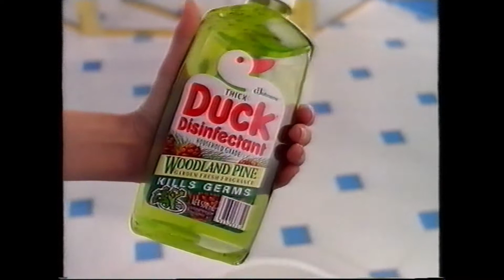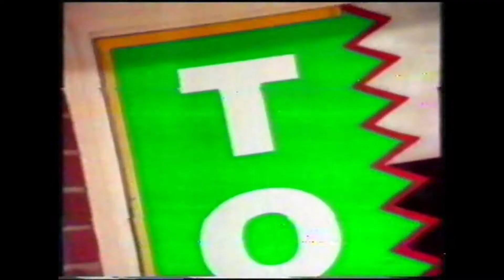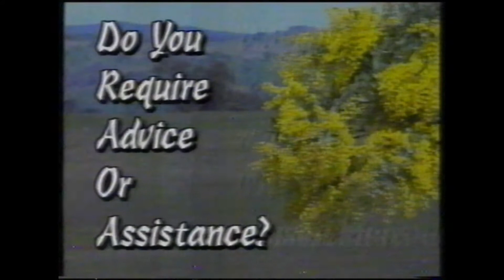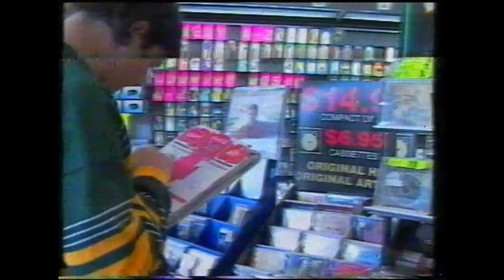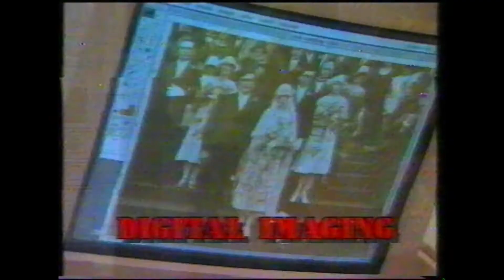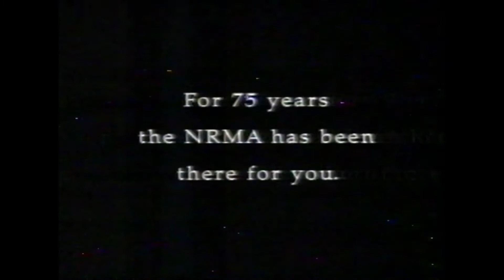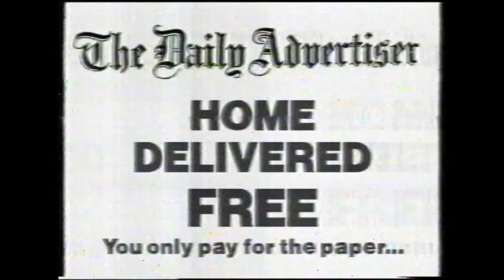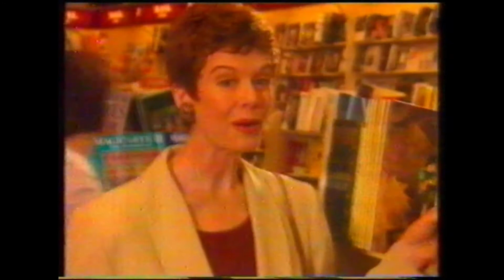1995 Ads The 2nd Batch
Ads from 1992 in Ballina then 1995 in Wagga